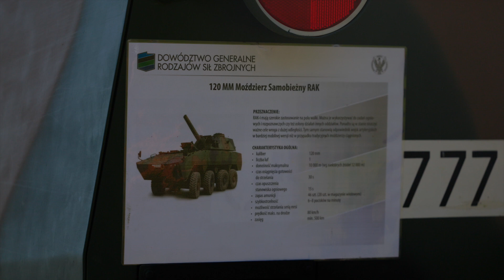Lato z Gminą Ostrowite